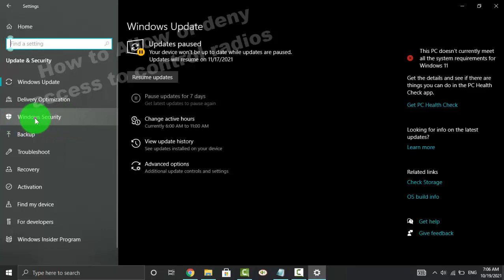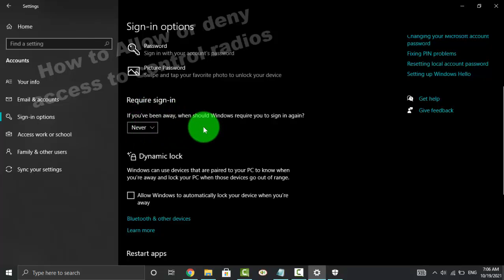Windows 10 Home : How to set Require sign in as Never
How to set Require sign in as Never in Windows 10 Home. This tutorial can also use in Windows 10 Pro. In this video I use HP Laptop 14-cm0075AU AMD Quad-Core Ryzen.